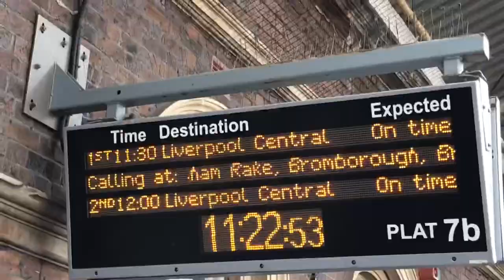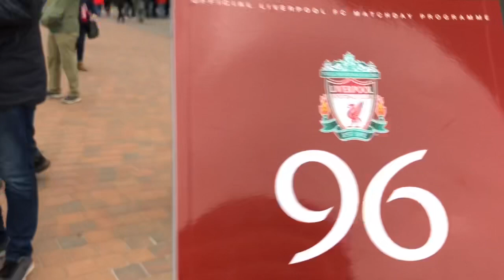LIVERPOOL 2-0 CHELSEA MATCH DAY VLOG! I MET JAMIE REDKNAPP! 🤩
Let me know down below all your thoughts and opinions guys 💙⚽️

Follow me on:
Facebook: Emma CFC TV

This channel is dedicated to Chelsea football club! It is to keep you updated on all the new chelsea news, including reviews and previews.
Thank you all for the continued support on my channel, it's amazing! Up the Chels.